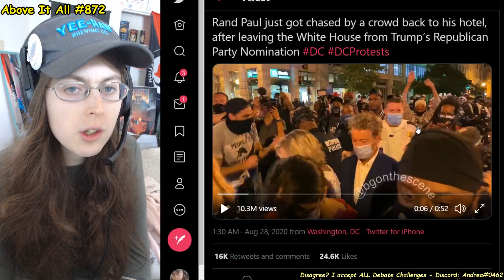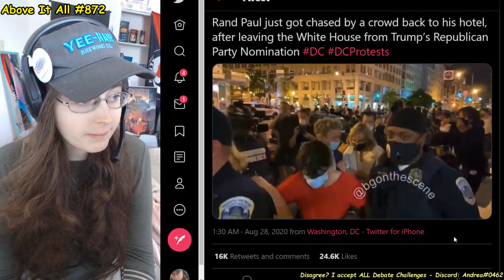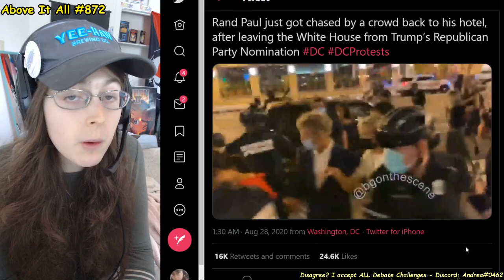Rand Paul "Attacked" By DC Protesters, Free Speech Suppressed By BLM | Above It All #872